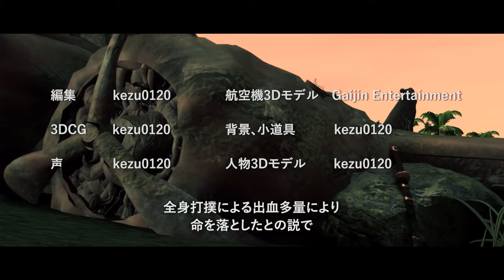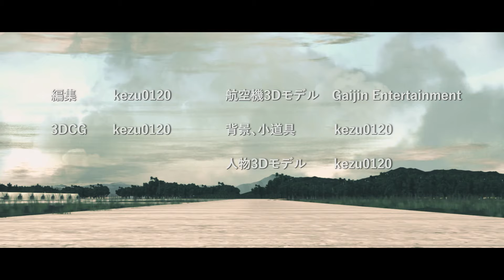【一気見】絶対護衛と復讐の意志、二つの決意は大空で対立する / 海軍甲事件 表裏統一版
海軍甲事件、Operation Vengeanceの表裏統合版です
こういう両サイド描写系は一つの動画で見た方が分かりやすそうですね
【Used BGM】
Scott Buckley - Legacy
Power Music Factory - Fighting Action
nCha - Combat
Scott Buckley - Horizons